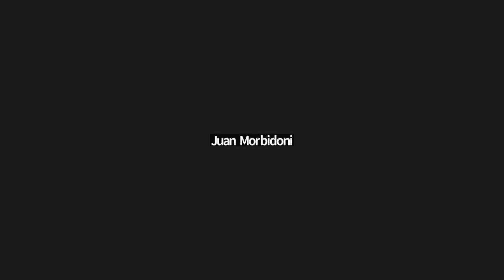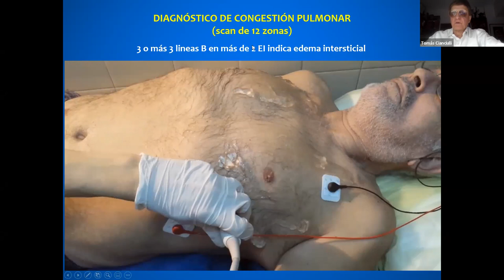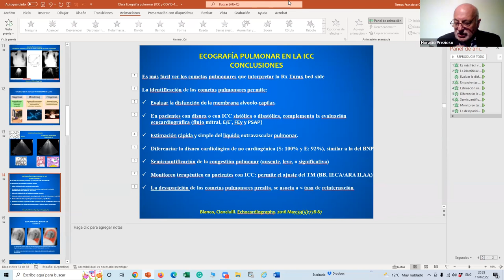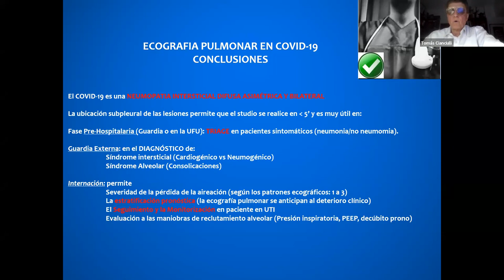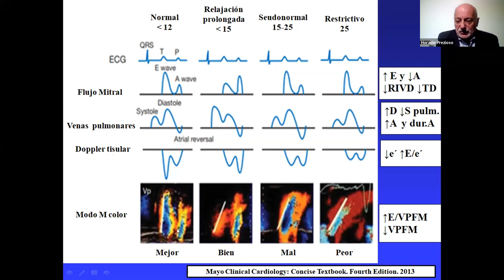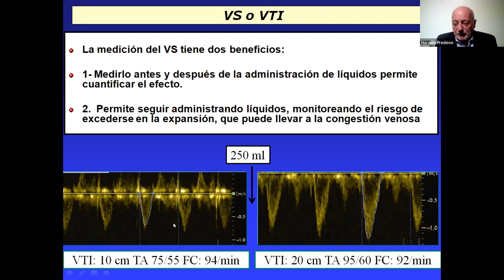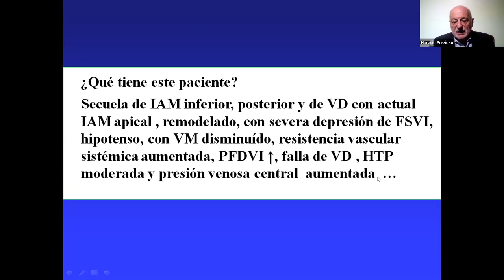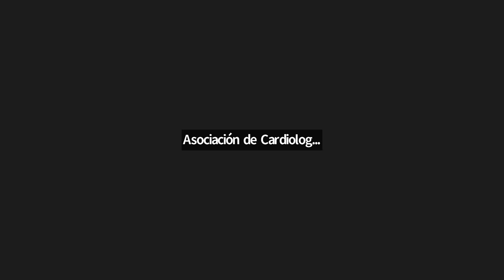CALCULO HEMODINAMICO CON ECOCARDIOGRAMA / ECO PULMONAR EN COVID-19. 2º MODULO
2das Jornadas de Actualización en Ecocardiografía e Imágenes cardiacas de la ACFS.
🔹 Tema: “𝐄𝐜𝐨𝐜𝐚𝐫𝐝𝐢𝐨𝐠𝐫𝐚𝐟í𝐚 𝐞𝐧 𝐥𝐚 𝐩𝐫á𝐜𝐭𝐢𝐜𝐚 𝐝𝐢𝐚𝐫𝐢𝐚”⁣⁣⁣⁣⁣
• 𝘚𝘦𝘨𝘶𝘯𝘥𝘢 𝘫𝘰𝘳𝘯𝘢𝘥𝘢: 𝘔𝘪𝘦́𝘳𝘤𝘰𝘭𝘦𝘴 17 𝘥𝘦 𝘈𝘨𝘰𝘴𝘵𝘰 𝘢 𝘭𝘢𝘴 20𝘩𝘴. 𝑝𝘰𝘳 𝑝𝘭𝘢𝘵𝘢𝘧𝘰𝘳𝘮𝘢 𝘡𝘰𝘰𝘮.⁣⁣⁣⁣
Coordinador: Dr. Valli.⁣
"Evaluación hemodinámica por ecocardiografía en el paciente critico". Dr. Prezioso, Horacio Departamento de Ecocardiografia del Hospital General de Agudos Dr. Cosme Argerich⁣
"𝘌𝘤𝘰𝘨𝘳𝘢𝘧𝘪𝘢 𝑝𝘶𝘭𝘮𝘰𝘯𝘢𝘳 𝘦𝘯 𝘪𝘯𝘴𝘶𝘧𝘪𝘤𝘪𝘦𝘯𝘤𝘪𝘢 𝘤𝘢𝘳𝘥í𝘢𝘤𝘢 𝘺 𝘊𝘖𝘝𝘐𝘋-19". Dr. Canciulli, Tomás. Director del Departamento de Ecocardiografia del Hospital General de Agudos Dr. Cosme Argerich⁣